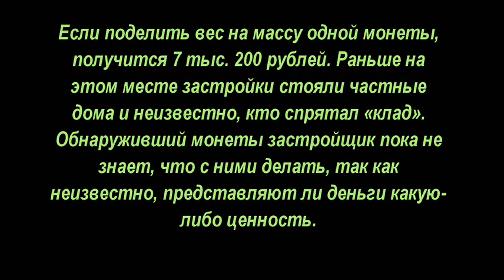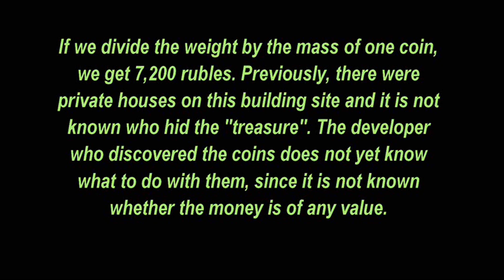✅ Нашли клад с рублевыми монетами в 27 кг, 2021, 🌍 Found a treasure with ruble coins in 27 kg 🏺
🌍 Блоги Наших Друзей
✅ МД Арена
Приглашаю различные фирмы, по профильной тематике к взаимовыгодному сотрудничеству.
 Пишите письма через контактную форму.